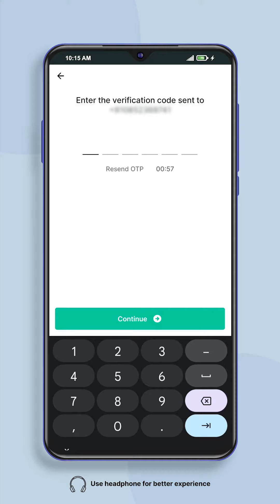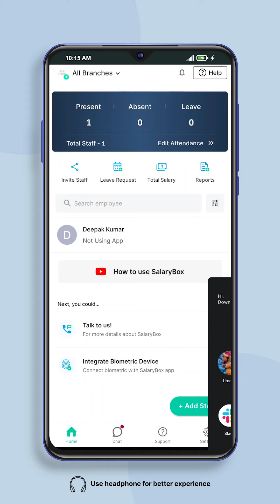How to Register a Company in SalaryBox? (Hindi)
SalaryBox is a smart attendance and payroll app. You can now experience attendance, leave management & payroll management under one app, with this, you can capture employee attendance with selfies, time, and location.

What are you waiting for? Let's download this application now to get a better experience in managing employees' attendance, leave, and payroll.

Hope you have found this video to be helpful.